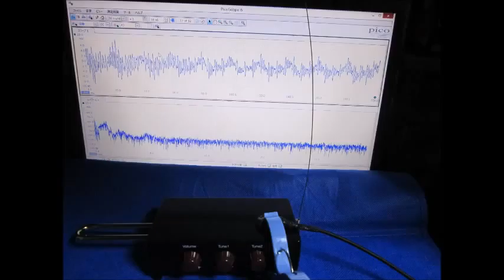スライドショー：超音波の観察 Slideshow：Observation of an ultrasonic wave